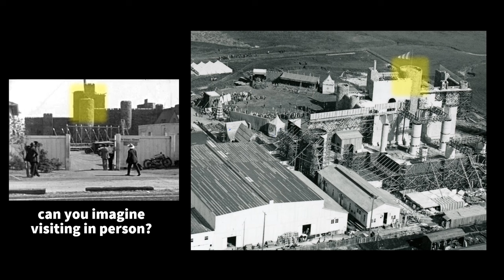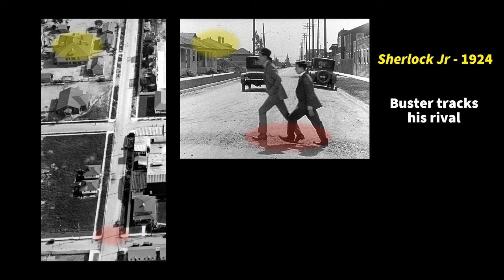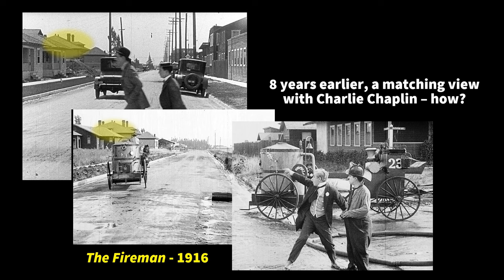Silent Hollywood’s Studio Magic Mile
Public Domain scores The Chrysanthemum (1904) and Palm Leaf Rag (1903) by Scott Joplin performed by MuseScore app